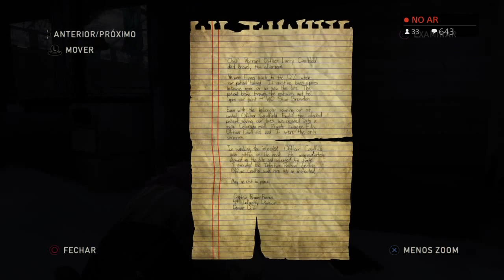The Last of Us #14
Live gravada no canal novelive
Gameplay de The Last of Us